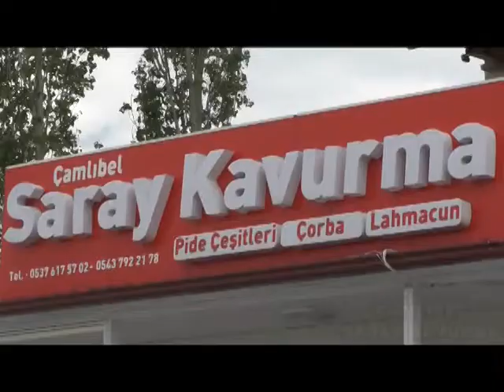ÇAMLIBEL SARAY KAVURMA